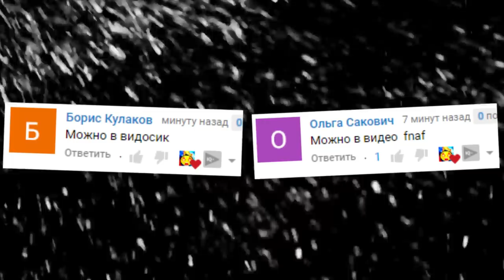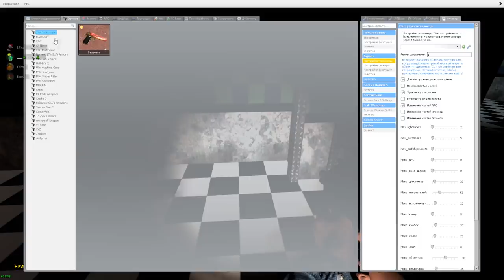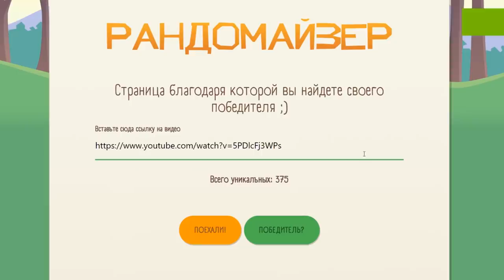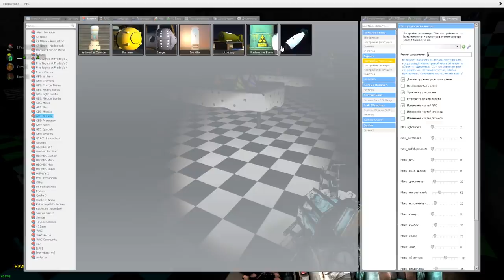АНИМАТРОНИКИ ОХРАНЯЮТ ПИЦЦЕРИЮ FNAF 2 ГАРРИС МОД ► Garry's Mod